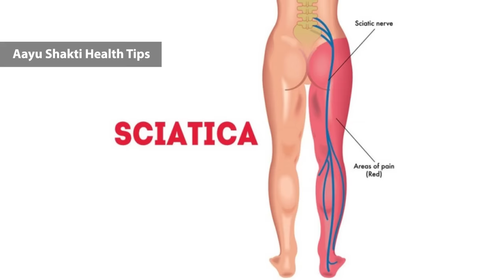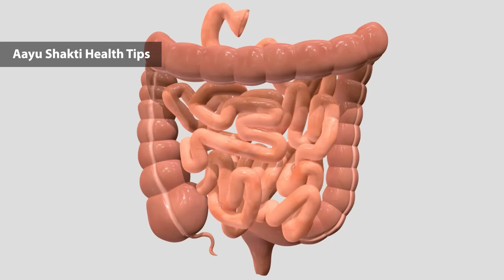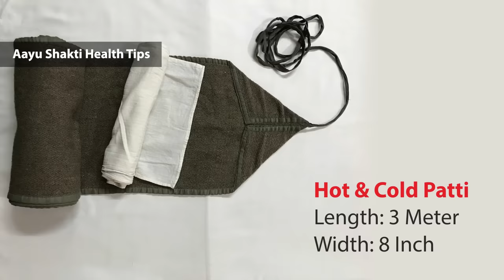नसों में दर्द, अकड़न, खिंचाव, दबी नस, साइटिका का घरेलू इलाज | Sciatica Pain Treatment | Aayu Shakti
इस वीडियो में नसों के दर्द, खिंचाव, एड़ी के दर्द, पिंडलियों में दर्द, खींचाव, मांसपेशियों के दर्द, साइटिका पेन के लिए प्राकृतिक इलाज व घरेलू नुस्खे और प्राकृतिक आहार बताया है| आजकल अधिकतर लोग नसों के दर्द से बहुत परेशान है, चलने फिरने में परेशानी होती है, पैर खिसकाकर चलना पड़ता है, नसों में दर्द के कारण ठीक से सो नहीं पाते, पैर फैलाने में दिक्कत होती है, दर्द की वजह से बार-बार आंख खुलती है, इसके लिए:
1. पूरी टांग पर एड़ी से लेकर जाँघ तक गरम ठंडी सिकाई बताई है| इस सिकाई को करने से ये दर्द बहुत जल्दी ठीक होने लगते हैं|
2. पूरी टांग पर दर्द निवारक तेल से हल्के हाथ से मसाज करने के लिए बताया है|
3. नसों में दर्द अधिकतर पेट साफ ना होने की वजह से होता है, पेट साफ के लिए रोजाना सोने से पहले एक गिलास गर्म दूध में इसबगोल पीने के लिए बताया है या पेट साफ़ रहे इसके लिए रोजाना रात को गिलास गर्म दूध से एक चम्मच त्रिफला पाउडर लेने के लिए बताया है|
4 . नसों में दर्द व खिंचाव ना रहे, इसके लिए रोजाना एक बार 5-6 कलियाँ लहसुन की दूध में पकाकर पीने के लिए बताया है या एक गिलास गर्म दूध में आधी चम्मच दालचीनी पाउडर और चौथाई चम्मच हल्दी पाउडर डालकर पीने के लिए बताया है|
5. ठंडे खाद्य पदार्थ व ठंडे पानी का सेवन नहीं करने के लिए बताया है|
6. जब तक ठीक ना हो हल्का गर्म पानी पीने के लिए बताया है|
7. गर्म पानी से नहाने के लिए बताया है|
8. खट्टी चीजें व दही मट्ठे से परहेज रखने के लिए बताया है|
9. स्वस्थ रहने के लिए सादा भोजन करने के लिए बताया है|

In this video, natural remedies and home remedies for neuralgia, strain, heel pain, calf pain, strain, muscle pain, sciatica pain and natural diet have been told. Nowadays most of the people are very troubled by nerve pain, have trouble walking, have to move their legs, are unable to sleep properly due to nerve pain, there is difficulty in spreading the legs, due to pain, eyes are repeatedly Opens for:
1. Hot cold compress on the whole leg from the heel to the thigh has been told. By doing this compress, these pains start getting better very quickly.
2. It is told to massage the whole leg with a light hand with pain relieving oil.
3. Pain in nerves is mostly due to lack of stomach, it is advised to drink isabgol in a glass of warm milk before going to bed daily for clear stomach or one spoon with glass of warm milk every night to keep the stomach clean. Triphala powder is told to take.
4. To avoid pain and strain in the nerves, it has been told to drink 5-6 cloves of garlic cooked in milk once daily or drink half teaspoon cinnamon powder and quarter teaspoon turmeric powder in a glass of hot milk.
5. It is told not to consume cold foods and cold water.
6. It is advised to drink lukewarm water till it is not well.
7. It is told to take a bath with hot water.
8. It is told to keep away from sour things and curd whey.
9. To stay healthy, it is told to eat simple food.

Other Mata Tag

साइटिका एक वात रोग है साइटिका का पेन कूल्हे से लेकर पैर के पिछले हिस्से से होता हुआ एडी तक जाता है साइटिका पेन कई बार चोट लगने के कारण, भार उठाने के कारण, मोटापे के कारण और डाइजेशन खराब होने के कारण होता है| साइटिका पेन का कारण साइटिका नर्व के कंप्रेस होने के कारण होता है कंप्रेस होने के कारण ब्लड का फ्लो नहीं हो पाता, इसलिए बहुत ज्यादा दर्द होता है साइटिका पेन से सदैव के लिए छुटकारा पाने के लिए प्रातः 10ml नारियल का तेल पीने के लिए बताया है, हरसिंगार के पत्तों और केसर का काढ़ा पीने के लिए बताया है, स्टीम लेने अजवाइन के पानी से सिकाई करने और रोजाना योगासन करने से साइटिका पेन जड़ से चला जाता है

Sciatica is a rheumatic disease. Sciatic pen moves from the hip to the back of the leg to the eddy. Sciatica pen is sometimes due to injury, weight lifting, obesity and due to poor degeneration. The reason for sciatic pain is due to compression of sciatic nerve, blood does not flow due to compression, so there is a lot of pain. To get rid of sciatica pen forever, told to drink 10ml coconut oil in the morning, told to drink a decoction of Harsingar leaves and saffron, to take steam, to infuse with celery water, and to do daily yoga exercises.

OTHER META TAG
साइटिका, दबी नस, स्लिप डिस्क, कमर दर्द 5 तरीको से हमेशा के लिए ठीक | Sciatica , Back Pain, Slip Disk
Top 5 Home remedies for Sciatica and slipped disc | Aayu Shakti